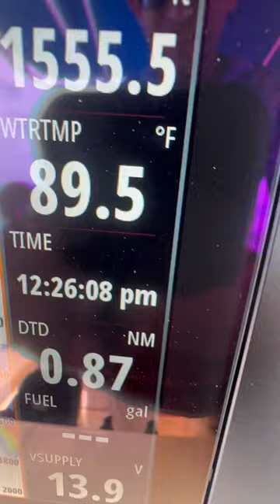Cooling off at Colt 45 after 3 dry sword drifts